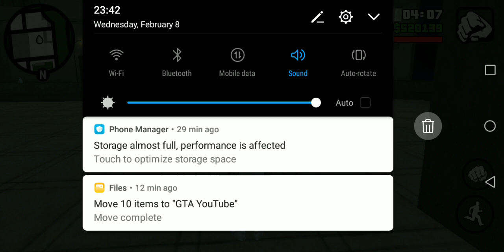Grand Theft Auto San Andreas #67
Rockstar Games